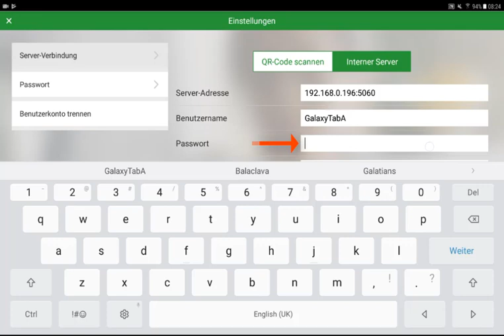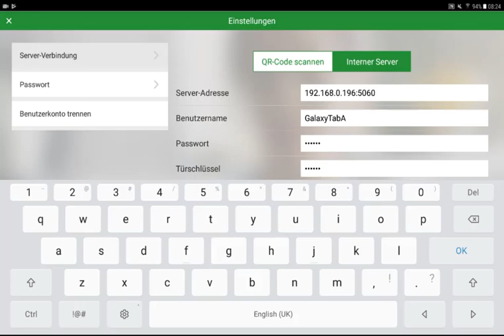Wie wird ein Benutzer in der Wiser Door App für intern oder extern angelegt?